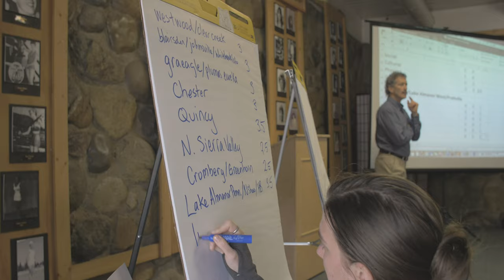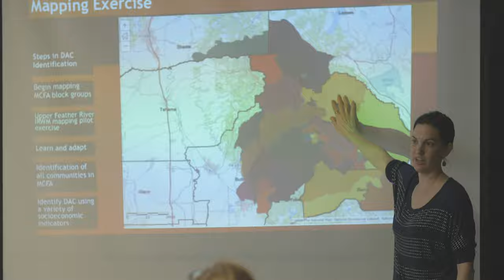Synergy: A Sierra Institute Film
Watch Sierra Institute's work in action and meet some of our team members to learn about our diverse programs and how we are tackling broad issues in California’s forests and rural communities.

Sierra Institute for Community and Environment's Mission
Promoting healthy and sustainable forests and watersheds by investing in the well-being of rural communities and strengthening their participation in natural resource decision-making and programs.

Video Details:
Filmed by: Colby Elliot with Pup n Suds Productions
Edited by: Nina Martynn
Produced by: Sierra Institute